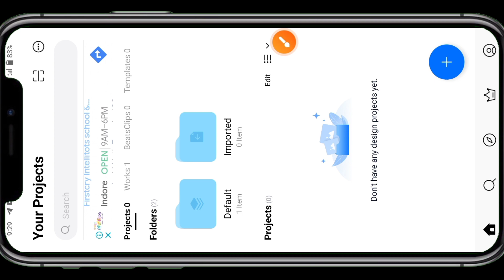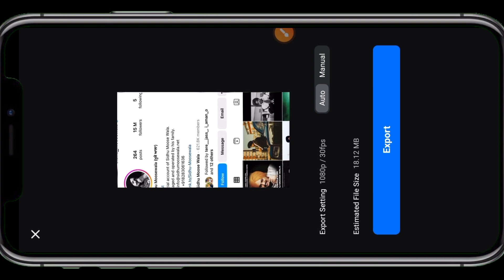New Trending Instagram Lyrics Reels Video Editing | Picture Moving Lyrics Reels Tutorial ~ Capcut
🌼 Title:- New Trending Instagram Lyrics Reels Video Editing | Picture Moving Lyrics Reels Tutorial ~ Capcut

xml_file

📷 Hey Guys So Aaj Ke Iss Video Me Maine Aapko Bataya Hai Ki Kaise Aap Instagram Ke Trending Romantic picture Moving ( Scrolling) Lyrics Reels Video Bana Sakte Ho, So Iss Video ko End Tak Dekhna Thankuhhh 🙌❤️✨. !

- Instagram Trending Love Reels Tutorial
- Instagram Romantic Songs Lyrics Reels Video Editing
- Instagram Trending
- Picture Moving Lyrics Video Editing
- Picture Scrolling Lyrics Reels Video Tutorial
- Trending Reels Video Editing
- Glowing Lyrics Video Editing
- Glowing Lyrics Editing
- Romantic Couple Love Reels Video Editing
- Love Reels Video Editing
- Love Lyrics Reels Video Editing
- Trending Reels Editing
- Trending Reels Lyrics
- Picture Scrolling Lyrics Reels Tutorial
- Picture Scrolling Lyrics Love Reels Video Editing
- Frame Moving Lyrics Reels Video Editing
- how to edit Reels like 2.25_editz
- 2.25_editz reels Tutorial
- 2.25_editz
- 2.25_editz romantic reels video editing
- ip status.world reels editing
- ip.status.world trending Reels Video Editing
- ip.status.world reels Tutorial
- feel5u.in
- edit Reels like feel4u.in
- feel4u.in reels Tutorial